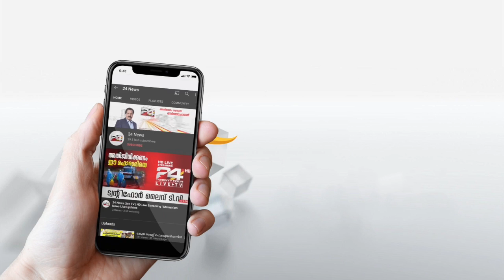100 NEWS | 100 Top News Of The Day | 30 April 2022 | 03.30 PM | 24 News